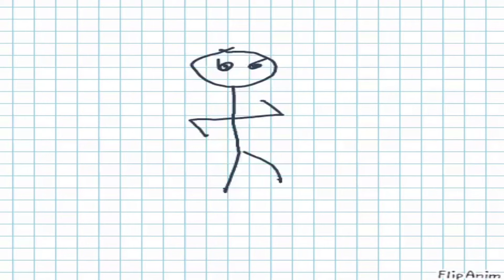timothy and the cheese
so behind the scenes vid coming soon